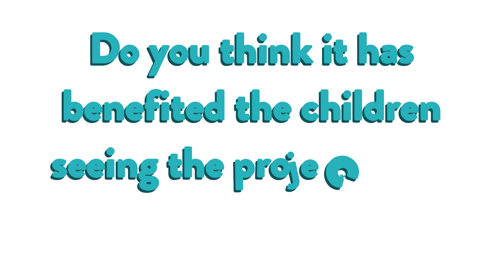The Benefits of a Pentagon Play Term Time Installation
The benefits of a term time install are often overlooked by primary schools and nurseries.

Some see installers or contractors on their school site during term time as a headache filled with risk assessments and safeguarding issues when realistically our installations provide many benefits to the children.

To show schools and nurseries across the country that a term time installation can be very valuable to the children, we headed into Propps Hall Junior Infant and Nursery, located in Manchester, who is currently having a bespoke play tower treehouse installed.

We watched our installers, who are DBS checked, host a toolbox lesson with the reception class. This was fantastic to watch and enhanced the children's learning and understanding of both tools and job roles.

We also interviewed the executive headteacher of the Ivory Federation, Gillian Kay, about how the installation of their playground equipment during the school term has benefited the children.

The points brought up in the interview were:

The installation has greatly benefited the children, including further developing their understanding of the world as they have learned about the job roles of an installer and the tools they use.

Our installers have been flexible and accommodating to the schools needs as well as how there has been no disruption to the school day.

The area has been completely safe for the children and a risk assessment brought up no risk to the children.

The children have seen the process and stage a project of this size has to go through and the equipment hasn't just appeared overnight.